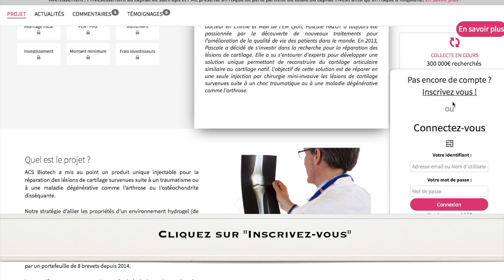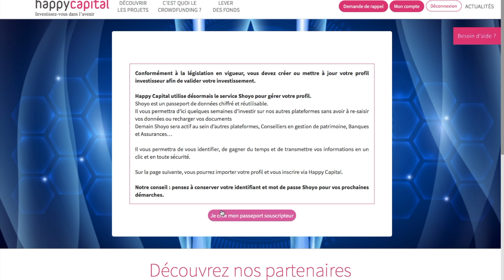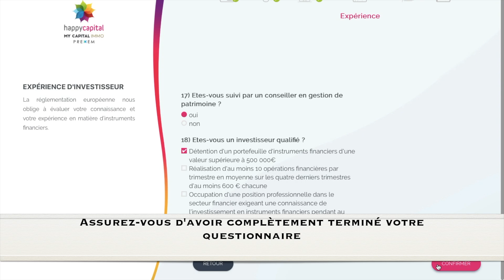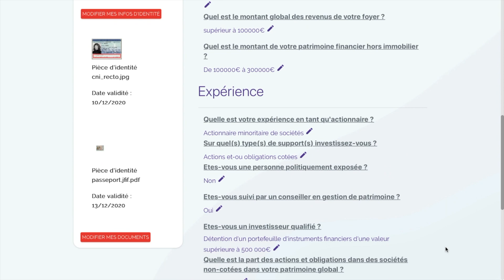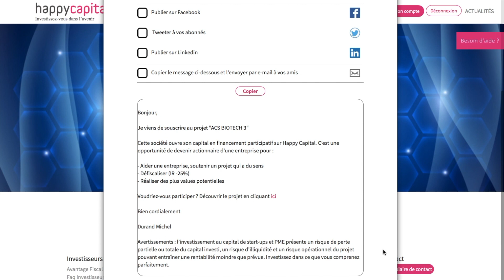Tutoriel pour investir sur la plateforme Happy Capital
Voici un tutoriel permettant de vous inscrire et d'investir sur la plateforme Happy Capital.